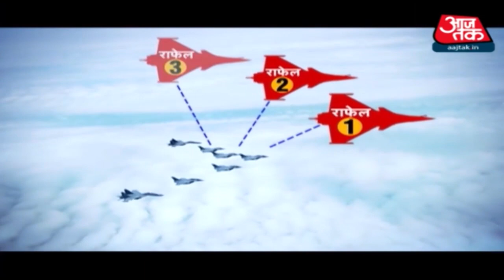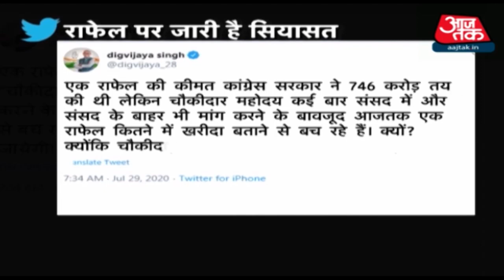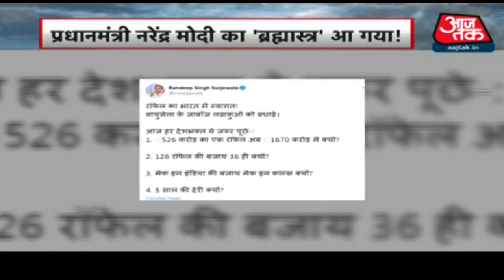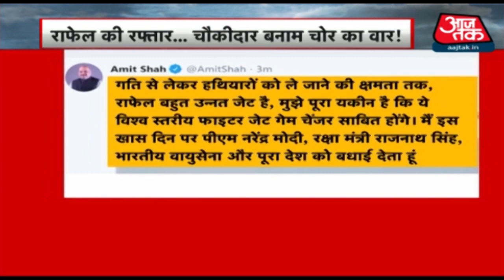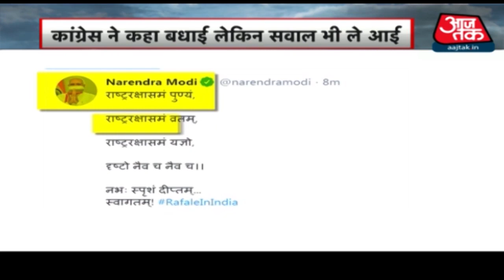Rahul का केंद्र से सवाल, 526 करोड़ का Rafale 1670 करोड़ रुपये का कैसे हुआ?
राफेल विमान के भारतीय बेड़े में शामिल होने पर कांग्रेस के पूर्व अध्यक्ष राहुल गांधी ने वायुसेना को बधाई दी है. हालांकि राहुल गांधी ने राफेल विमान को लेकर मोदी सरकार से कई सवाल भी पूछे हैं. उन्होंने कहा कि सरकार बताए कि 526 करोड़ का एयर क्राफ्ट 1670 करोड़ रुपये का कैसे हुआ? 126 की जगह 36 राफेल विमान क्यों खरीदे गए. HAL की जगह दिवालिया अनिल अंबानी को क्यों ठेका दिया गया?